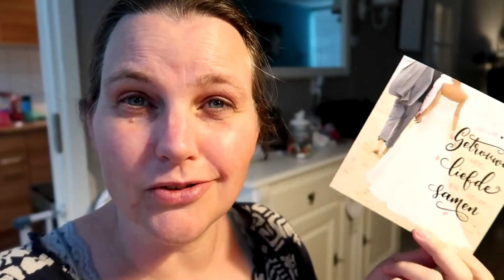OPRUIMEN ALS MARIE KONDO FAIL😱 FAMILIEWEEKVLOG 30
De week van 16 t/m 22 juni 2019.
In deze week begin ik met het opruimen van mijn kast. Ik wil dit a la Marie Kondo doen, maar wat een zooi krijg je daarvan zeg;)
Ik ga het anders doen.
Ik ga weer naar de kapper, de kinderen komen weer logeren en ga ik een kaartje posten voor. Kijk maar snel verder naar deze weekvlog;)

Mijn haren geknipt bij Lelykapper;)

Ik werk op dinsdag, woensdag en donderdag als gastouder van 4 kinderen. Dit zijn de kinderen van een vriendin van mij. Dus de kleintjes in de vlog zijn met toestemming van haar te zien. Verder overleg ik altijd of ze wel gefilmd willen worden. Dus als speciale gasten treffen jullie Sanne (10 jaar) Tim (6 jaar) en Rosa (2 jaar) en fleur (1,5 jaar) zij hebben inmiddels een apart kanaal Huisje Weltevree Kids! :

Upload Schema:
Maandag: Familie Weekvlog
Woensdag: Gastouder weekvlog op Kids kanaal!
Vrijdag: Single Momtalk of vlog!
Zaterdag: Shoplog/unboxing